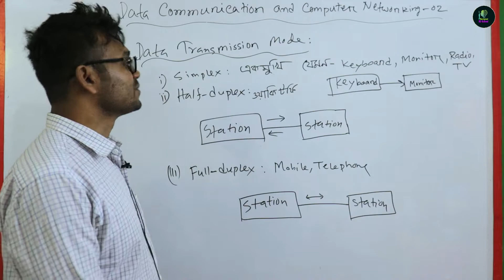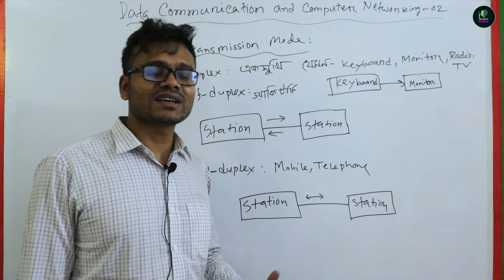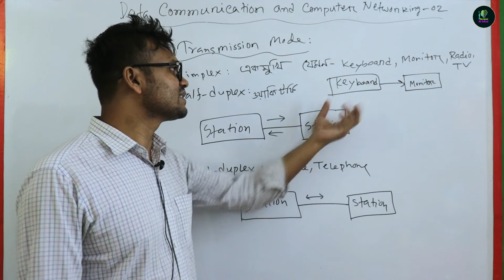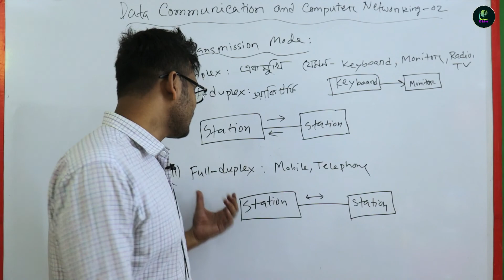একাদশ ও দ্বাদশ শ্রেণীর তথ্যপ্রযুক্তি,HSC ICT Chapter-2, Data Transmission